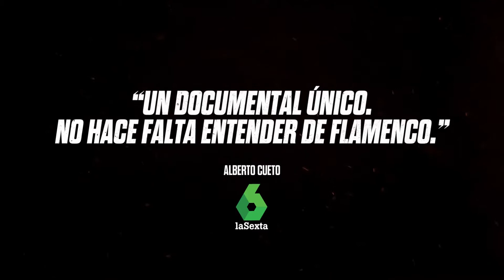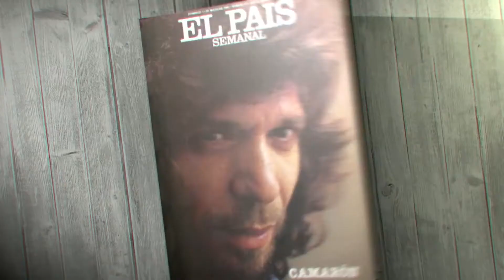CAMARÓN. FLAMENCO & REVOLUCIÓN | Trailer Oficial HD | // Italiano Jimenez